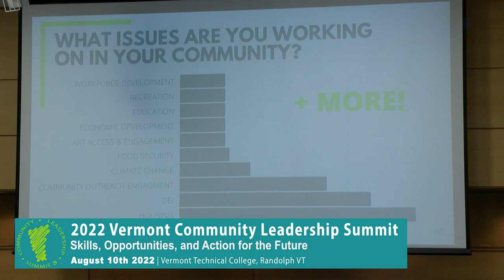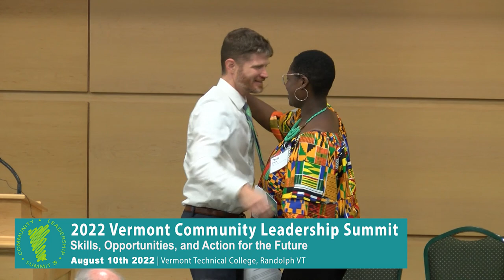Vermont Community Leadership Summit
From the Vermont Council on Rural Development:

Over 450 local leaders working to improve life in their communities attend the Vermont Council on Rural Development’s 3rd VT Community Leadership Summit.

Conference includes:
Parwinder Grewal, President, Vermont State University
Julie Moore, VCRD Board Chair
Brian Lowe, VCRD Executive Director
Rajnii Eddins, Poet, Emcee & Teaching Artist
Community Spark Stories
Presentation of VCRD Leadership Awards

8/10/2022